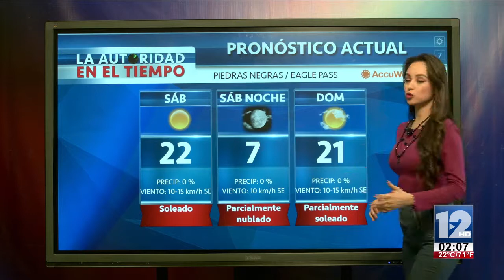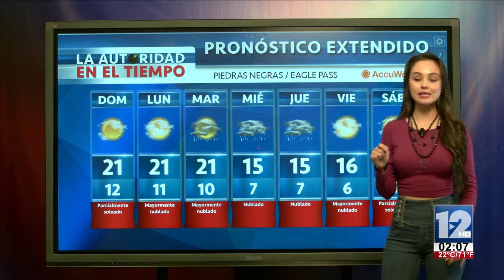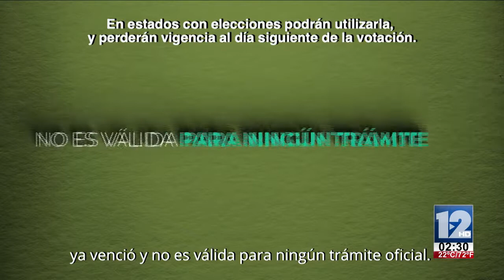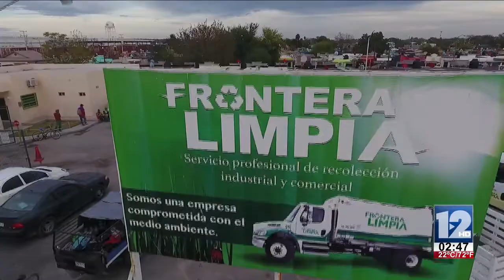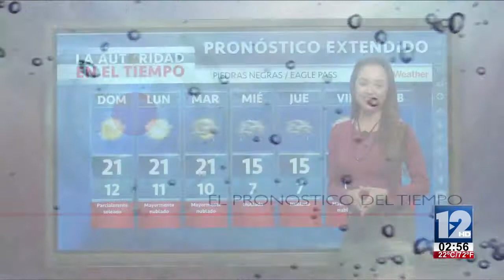TELEZÓCALO VESPERTINO│5 DE ENERO DE 2019